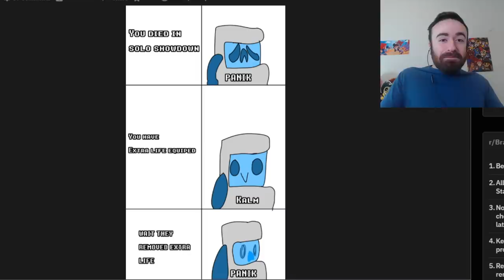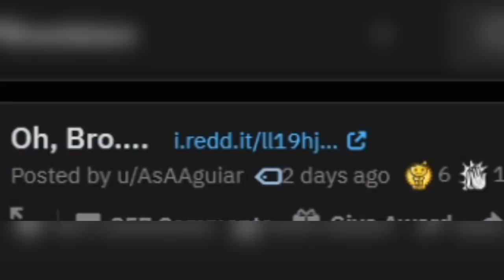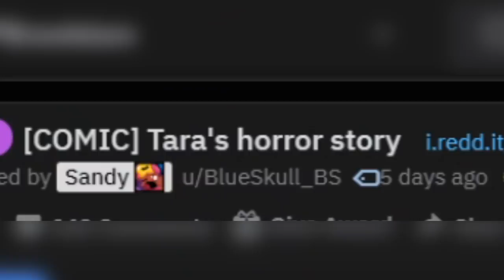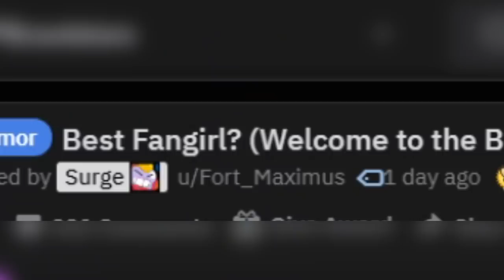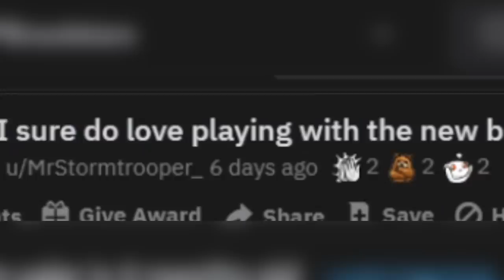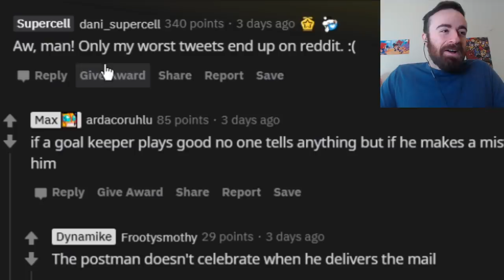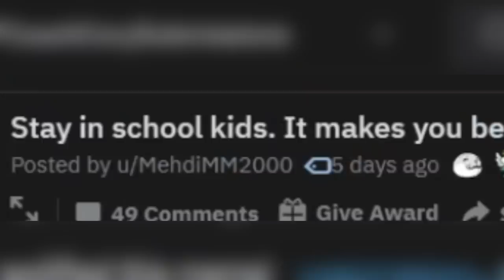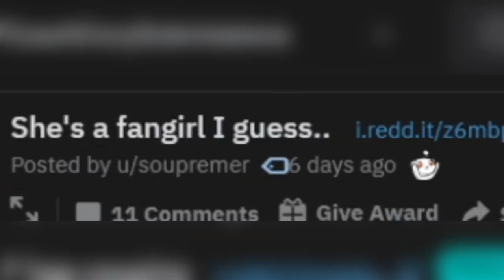Tara is Actually an ASMR Artist!? Brawl Stars Meme Review #83